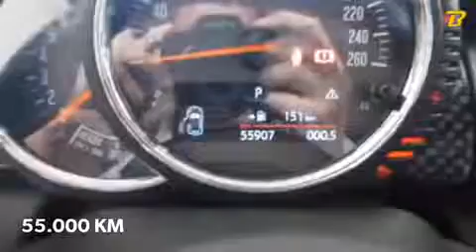MINI - COOPER S EXCLUSIVE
🛣 55.000 Km
📆 2016
🐎 2.0 16v Turbo - 192 cv
⛽️ Gasolina

OPCIONAIS.
✅ Alarme
✅ Start/Stop
✅ Freios ABS
✅ Kit multimídia
✅ Direção elétrica
✅ Ar condicionado
📍Venha conferir: Rua: Emília Marengo, 176 - Tatuapé - SP